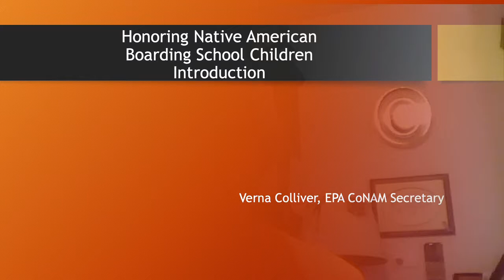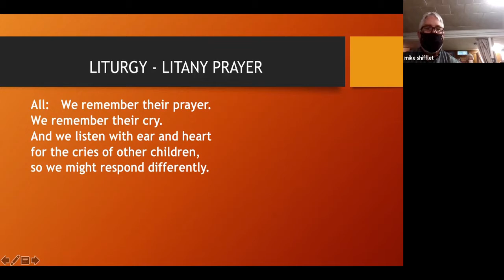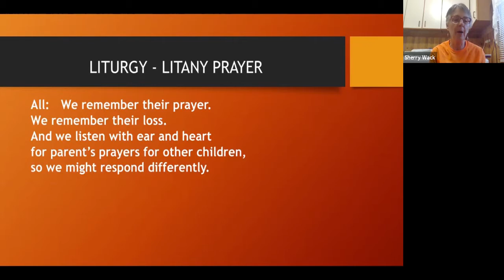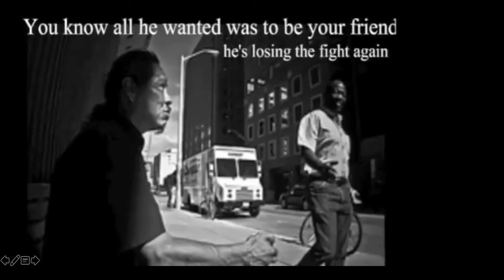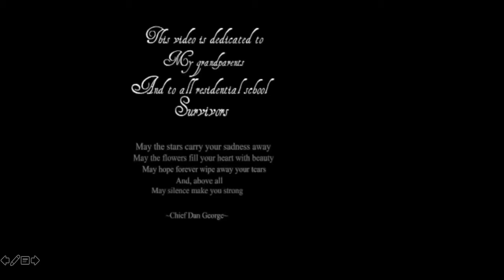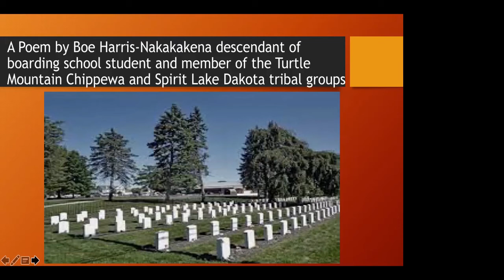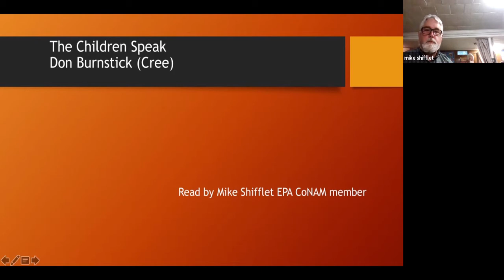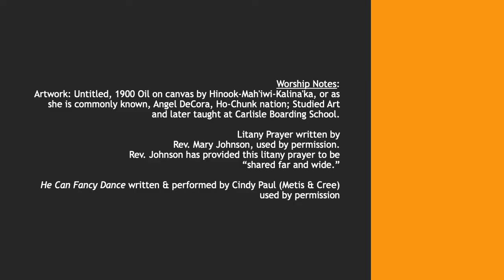Honoring Native American Boarding School Children - October 6, 2021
Presented by the Eastern PA Conference Committee on Native American Ministries (CONAM)